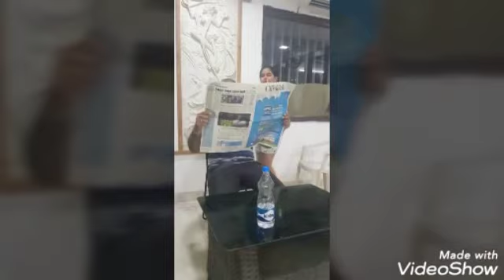Dye painting by Dhanvi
Dye painting on t shirt